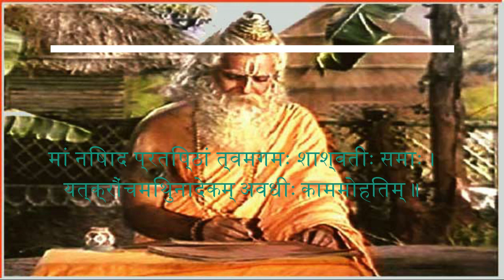Explanation of First sloka of Valmiki Ramayana - Maa Nishada Pratistham (Sunday Special - 09)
Sanskrit is regarded as the ancient language in Hinduism, where it was used as a means of communication and dialogue by the Hindu Celestial Gods, and then by the Indo-Aryans. Sanskrit is also widely used in Jainism, Buddhism, and Sikhism. The term ‘Sanskrit’ is derived from the conjoining of the prefix ‘Sam’ meaning ‘samyak’ which indicates ‘entirely’, and ‘krit’ that indicates ‘done’
The Sanskrit language was termed as Deva-Vani (‘Deva’ Gods - ‘Vani' language) as it was believed to have been generated by the god Brahma who passed it to the Rishis (sages) living in celestial abodes, who then communicated the same to their earthly disciples from where it spread on earth
So we can conclude that Sanskrit the most ancient language to be spoken by men.

In our journey of LEARN SANSKRIT WITH VANDANI, we are going to teach you Sanskrit in the deepest yet the easiest way possible.